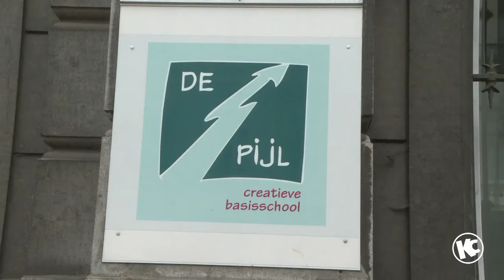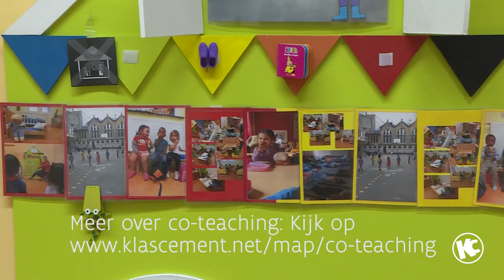Sterk staan in de klas dankzij co-teaching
Co-teaching heeft heel wat voordelen. Zowel voor de leerlingen als voor de leerkrachten. KlasCement ging op bezoek bij kleuterjuffen Birgit en Nikki van basisschool GO! De Pijl.

Kijk mee naar hun enthousiaste relaas over co-teaching en zie hoe zij samen sterk staan in hun kleuterklas.

Heb je zelf een inspirerend idee? Nodig KlasCement uit om bij jou in de klas te komen filmen.